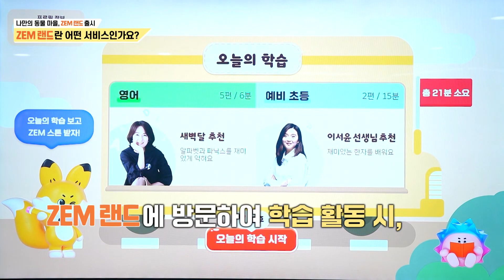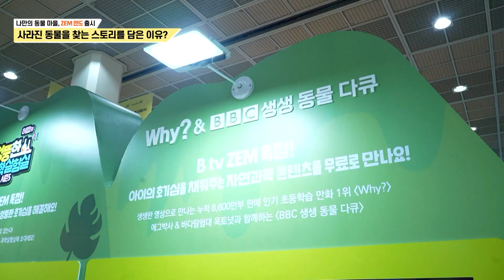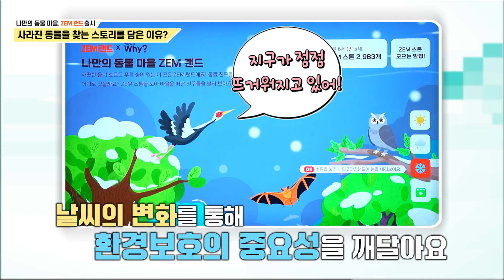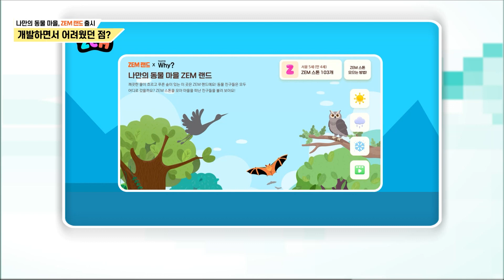[B인터뷰] 나만의 동물마을 ‘ZEM 랜드’로 놀러오세요!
스스로 학습하는 동기
나만의 공간을 만드는 성취감
환경 보호에 대한 인식
B tv에서만 만나볼 수 있는 특별한 마을!

'ZEM 랜드'의 모든 것을 담당자가 알려드립니다.